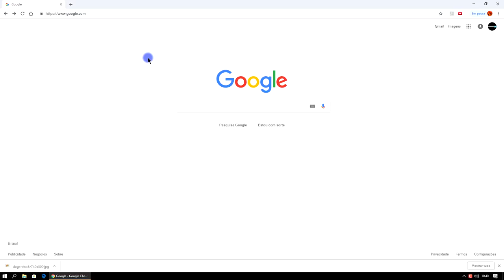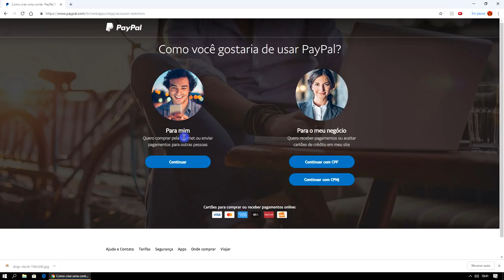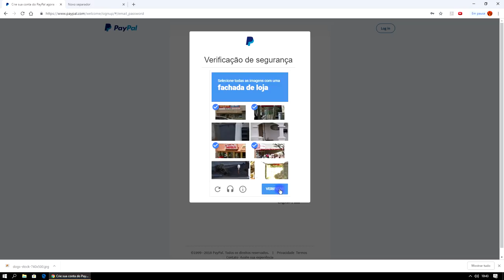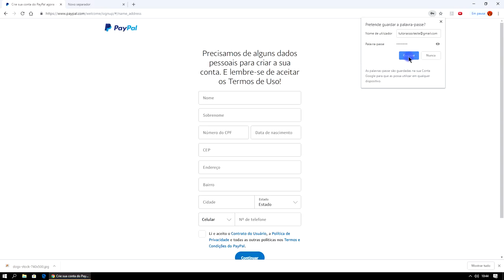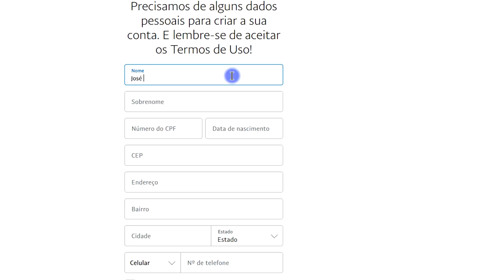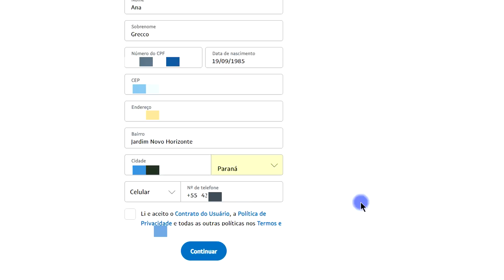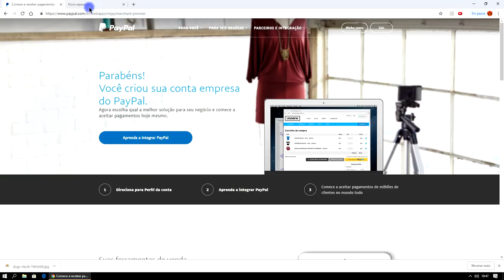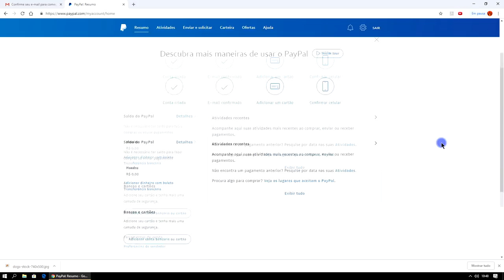Como criar conta no PayPal passo a passo como fazer uma conta PayPal 2021.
Tutorial: Como criar conta no PayPal passo a passo 2021 como fazer uma conta Pay Pal 2021.

***Atenção***
Quer Ganhar U$100 dólares brincando?
Vou te um site muito bom, paga em dólares, clica no link abaixo e clica no botão CLAIM NOW coloca email escolhe uma senha, vc já ganha um bônus de 50 moedas.

▼ SIGA/CURTA ▼